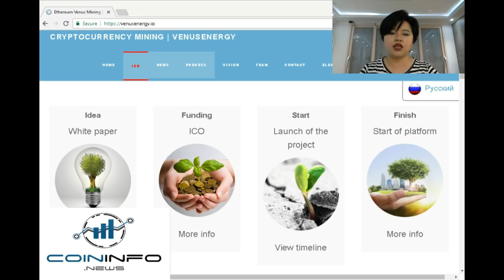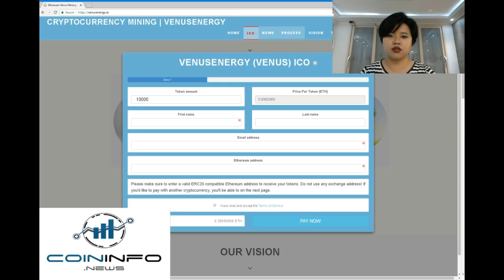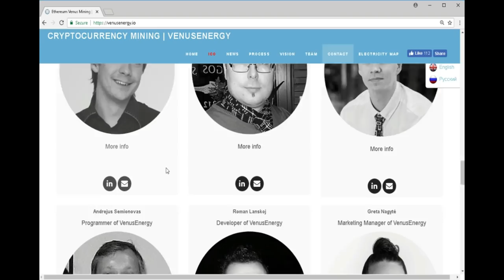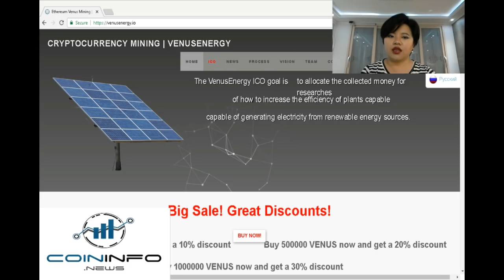Venus Energy, The Environment-Friendly Solution For Our Energetic Needs - CoinInfo.News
Hey y’all anyonghasaeyo this is Hazy with coininfo.news and today we are talking about Venus Energy, the environment-friendly solution for our energetic needs.